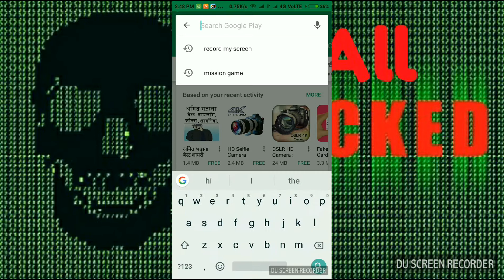8 Ball Pool hack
8 Ball pool tool for play store